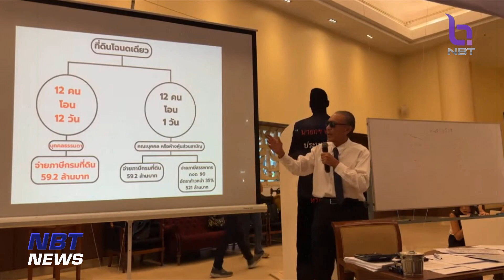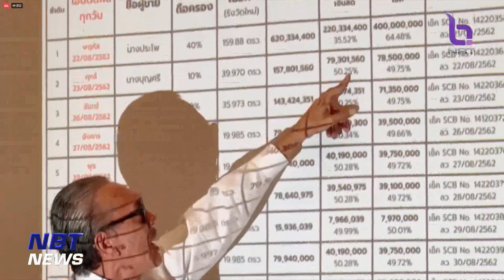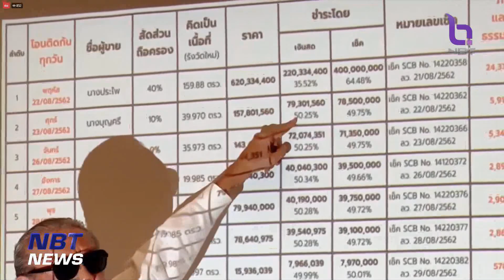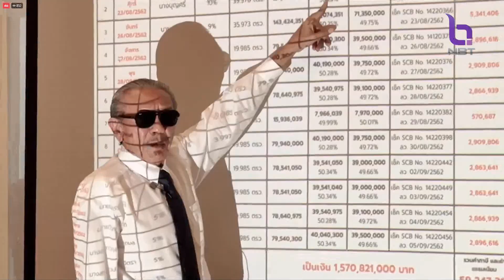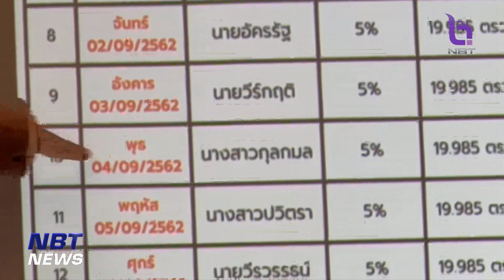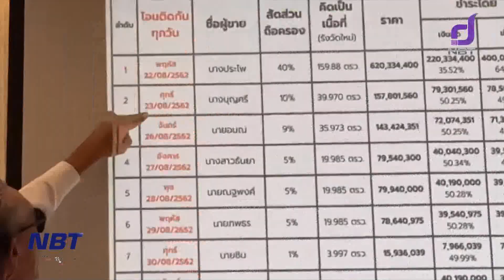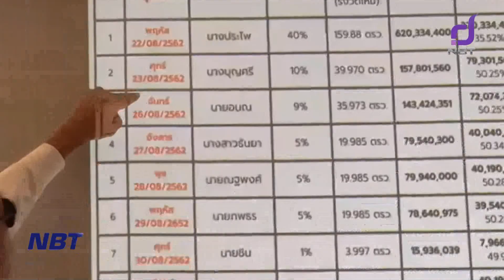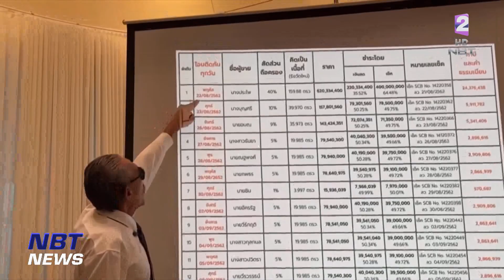"ชูวิทย์" เปิดข้อมูลนิติกรรมอำพราง อ้างเศรษฐาเอี่ยวเลี่ยงภาษี ข่าวค่ำ วันที่ 3 สิงหาคม 2566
นาย ชูวิทย์ กมลวิศิษฎ์ จัดแถลงข่าว "แฉเพื่อชาติ EP1" เปิดข้อมูลอ้าง แคนดิเดตนายกรัฐมนตรี "คนตัวสูง" จากพรรคเพื่อไทย ทำนิติกรรมอำพราง ซื้อขายที่ดินทำเลทองย่านสารสิน เลี่ยงภาษีหลายร้อยล้านบาท